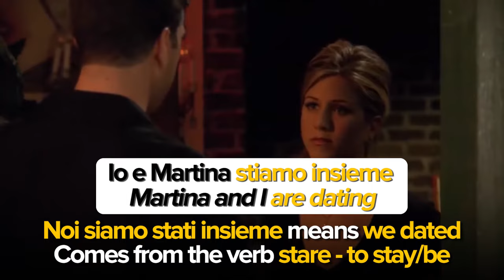Learn Italian with TV : The Friends “I Hate Rachel” Club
Want to practice Italian with the best shows?

In today’s video we’re going to be breaking down a scene from 90’s sitcom “Friends”. It is hilarious and it has some really useful vocabulary for conversational Italian.

We want to help you learn Italian with authentic videos so that you can speak like a native!

Our program takes authentic Italian videos like commercials, music videos, and inspiring talks and turns them into personalized learning experiences.